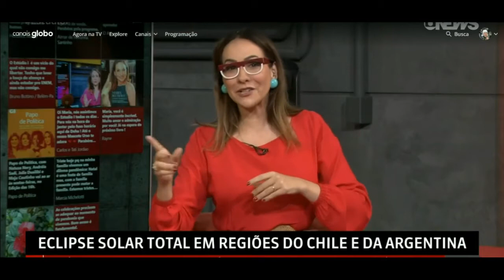Momentos Engraçados Globo News Home Office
Momentos engraçado protagonizados pelos jornalistas da Globo News